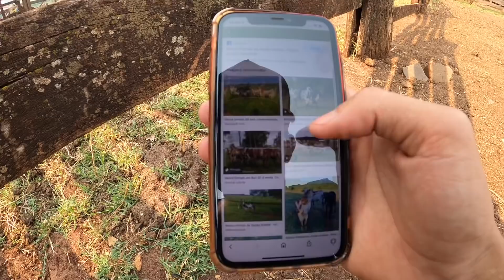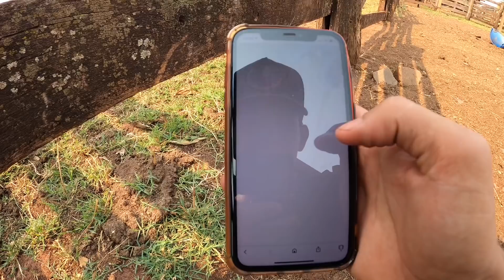BIPOLAR ESTÁ DE VOLTA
EAI MOÇADA TUDO BLZ?

-META 2020

                   🌽1 MILHÃO🌽